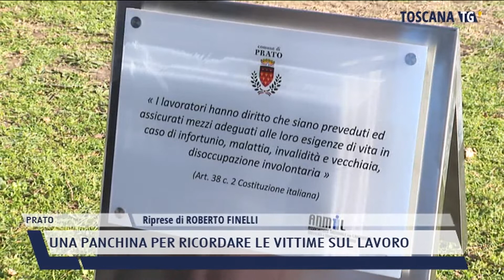2021-12-18 PRATO - UNA PANCHINA PER RICORDARE LE VITTIME SUL LAVORO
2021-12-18 PRATO - UNA PANCHINA PER RICORDARE LE VITTIME SUL LAVORO